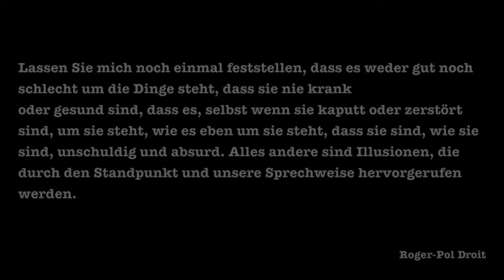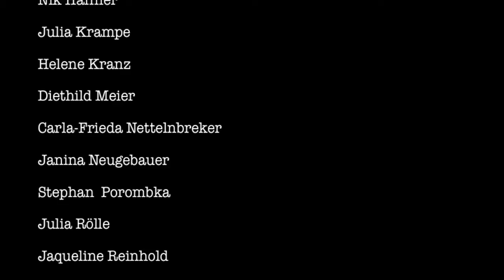"So Dinge mit Dingen machen" - Projektpräsentation 2014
Projekt "So Dinge mit Dingen machen" für die Campus Kollision 2014

Aufgabenstellung:

In diesem Projekt legen wir ein Glossar an, mit dem wir ungewohnte, überraschende und befremdliche Umgangsweisen mit Gegenständen aus unserem Alltag dokumentieren. Was bedeutet es, Dinge mit Dingen zu machen, die gar nicht vorgesehen sind? Subversion, Dekonstruktion und Transformation sind dabei unser Leitmotiv.

Wir erarbeiten szenische Situationen und Choreographien, schreiben poetisch-absurde Lexikoneinträge und übertragen sie in kurze Filme, die nicht länger als 30 Sekunden dauern. Indem Gegenstände derart in Bewegung gesetzt werden, erweitern sich die Möglichkeiten, wie wir die Dinge sehen und mit ihnen umgehen.

Projektleiter:

Mirus Fitzner Fak. 2 / GWK / Strategische Kommunikationsplanung

Prof. Nik Haffner Fak. 4 / HZT

Prof. Dr. Stephan Porombka Fak. 2 / GWK / Texttheorie und Textgestaltung